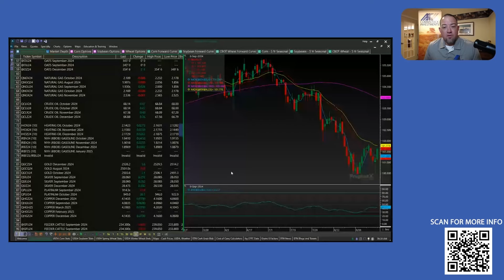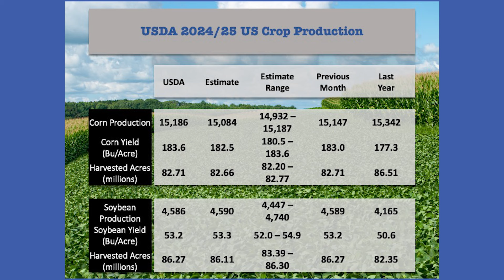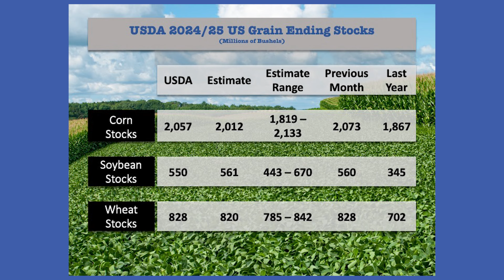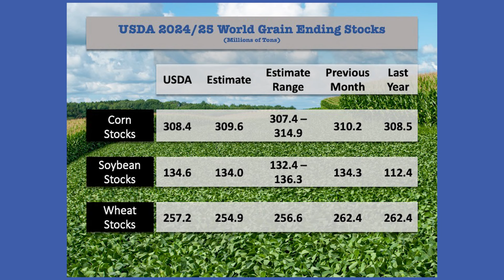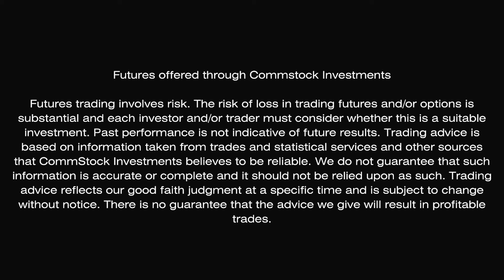The Pulled Punches WASDE Report With Matthew Kruse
Join Marlin Bohling and Matthew Kruse as they dive into the latest USDA WASDE report, providing expert analysis on corn and soybean yields, global ending stocks, and what it all means for the agriculture market.

🌽 Key Topics Covered:

 • Corn Yield Surprise: The USDA unexpectedly raised corn yields to 183.6 bushels per acre, catching analysts off guard who expected a decrease.
 • Soybean Production: Despite adverse weather, soybean yields remained unchanged. How will this affect the market?
 • Global Stocks & Wheat: A deep dive into global stocks, with a focus on wheat, where drought in Ukraine and Russia is impacting supplies.
 • Old Crop Stocks: USDA’s adjustments to old crop stocks have raised questions about data accuracy—what does this mean for farmers?
 • Brazil’s Ag & Currency: Brazil’s planting season is starting, with expectations for more acreage, but a weakening real could influence exports.
 • Market Reactions: How the markets are reacting to the WASDE report, and what farmers and investors can expect for future yields.

This episode is packed with actionable insights for anyone involved in agriculture, from producers to market analysts. Stay ahead of the market by understanding the latest trends and forecasts.